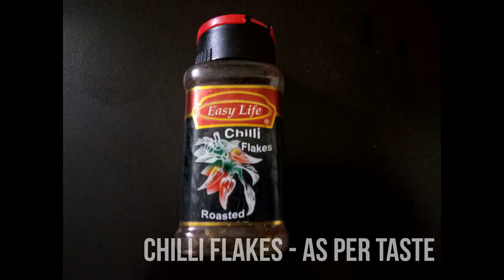VEG CHEESY CROQUETTES WITH SALSA DIP |वेज चीज़ क्रोकैट्स् और सालसा डिप|VEG CHEESE POTATO BALL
By Neelima Rawat Patwal

VEG CHEESY CROQUETTES WITH SALSA DIP – 10 TO 12 PCS

INGREDIENTS FOR CROQUETTES
- GRATED POTATOES – 3 MEDIUM SIZE
- FINELY CHOPPED FRENCH BEANS – 1 TBSP
- GRATED CARROT – 1 TBSP
- BOILED SWEET CORN KERNELS - 1TBSP
- MOZZARELLA CHEESE CUBES – 10 TO 12 PCS

INGREDIENTS FOR SALSA DIP
- TOMATO KETCHUP – 1 TBSP
- FINELY CHOPPED ONION – 2 TSP
- FINELY CHOPPED CAPSICUM – 2 TSP
- CHILLI FLAKES -  AS PER TASTE

RECIPE
First take grated Potatoes in a big bowl
Add French Beans, Carrot, Sweet Corn Kernels,Black Pepper, Chilli Flakes & Salt and Mix them Nicely
Add 1 TBSP of Bread Crumbs and Mix it Nicely and Keep the mixture aside
Now take Corn Flour in a small bowl and add Little Water and  Mix Well
Make a thin paste and keep it aside
Now make small balls from the mixture
Fill Cheese cubes inside it and roll it again and keep aside in a plate
Repeat the same with remaining mixture
Dip the balls into cornflour paste
Now cover it with bread crumbs and keep it aside. ( You can store it in Air tight container and Deep Freeze them and whenever you want to eat just fry them )
Repeat the same with other balls
Now heat oil in Kadai/Pan on medium flame
Put 2-3 balls in one time and deep fry them
Turn side in between so that they get fried evenly
Fry till they turn Golden in Colour
Take it out in Kitchen Paper Towel
Veg Cheesy Croquettes are ready

Now make SALSA DIP
In Tomato Ketchup add Chopped Onion, Capsicum & Chilli Flakes
Salsa Dip is Ready

Enjoy VEG CHEESY CROQUETTES with SALSA DIP
Serve HOT